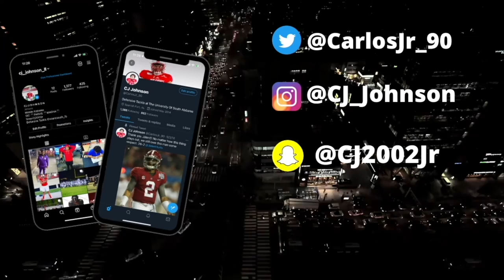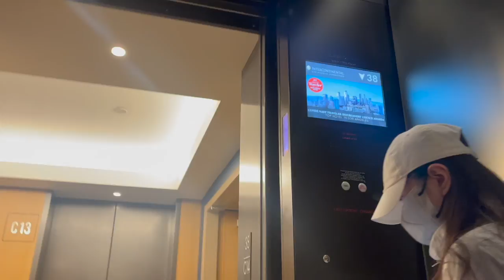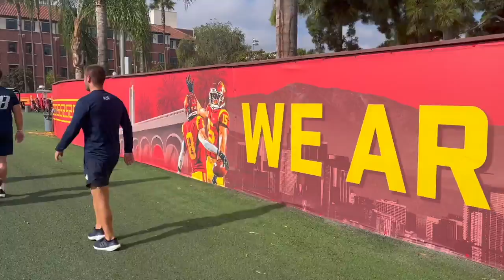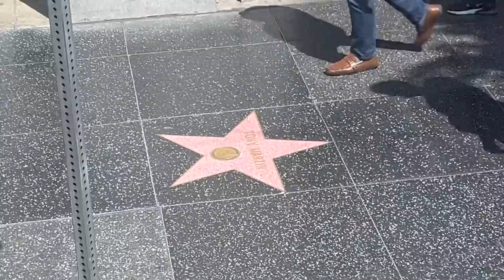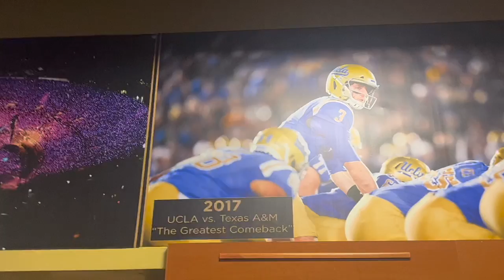VIBES IN CALI / SOUTH ALABAMA VS UCLA GAMEDAY VLOG